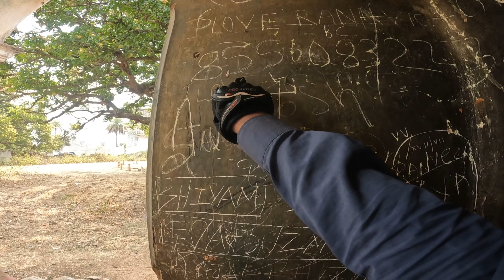Cute college girl reaction | R15 vs rs200 | r15 vs rs200 which is best | college girls